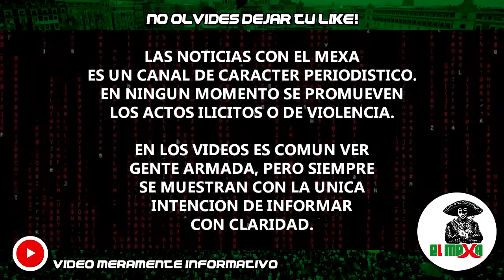¡Golpazo a El Mencho! Guardia Nacional detiene a 22 pistoleros tras un Topón, en Tizapán, Jalisco.